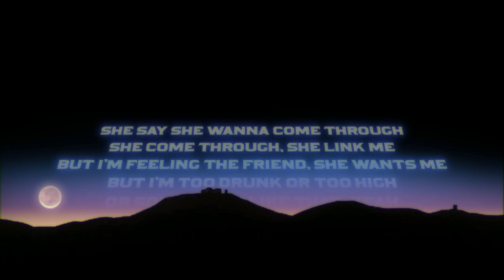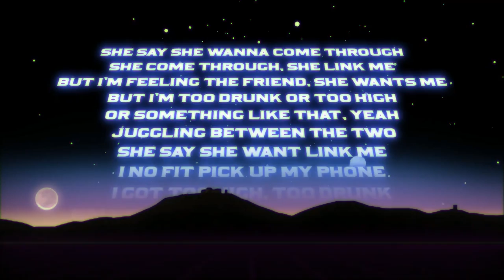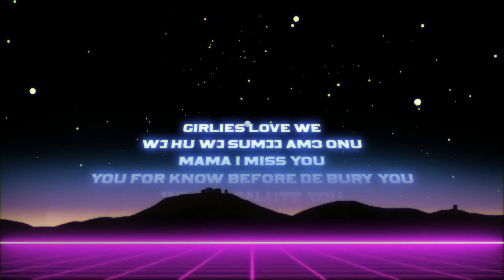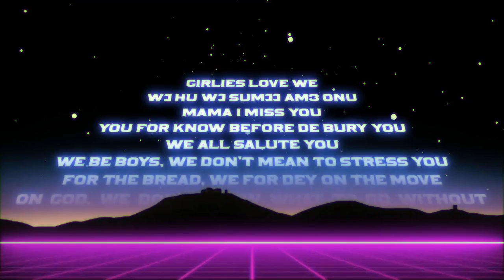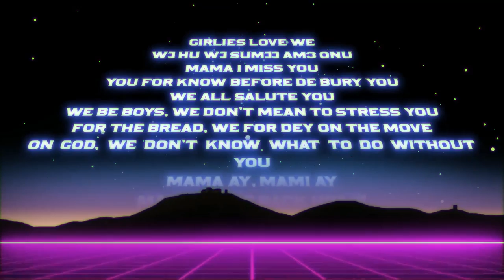Darkovibes & Sarkodie - Problems [Lyrics Video]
Darkovibes presents The Cornerstone.